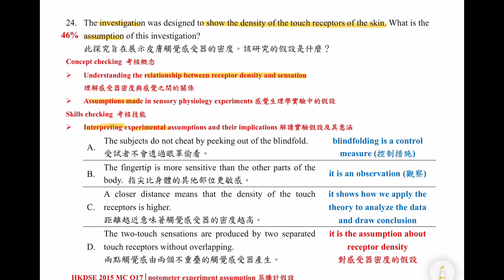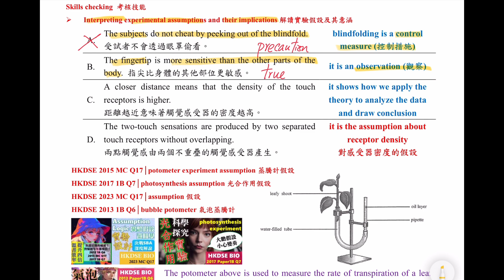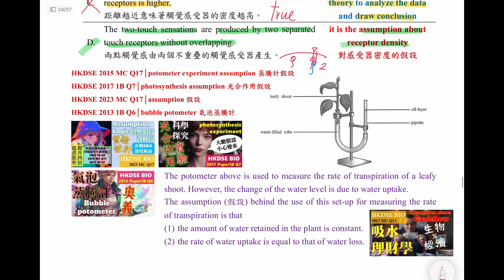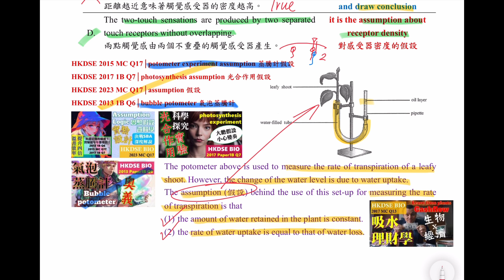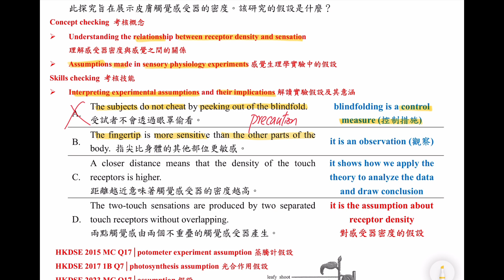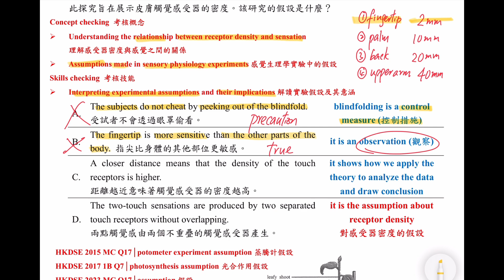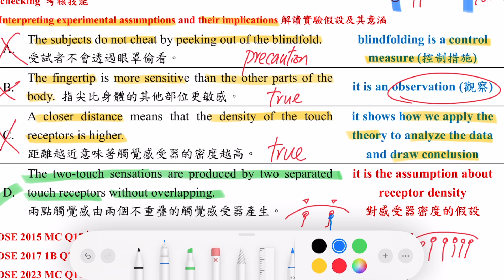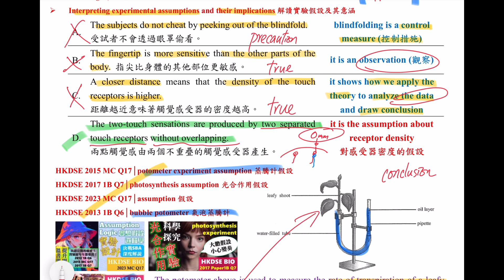破解SBA│DSE Bio│HKDSE 2024 MC Q24│assumption 假設│hypothesis 假說│design 實驗設計│Faith Education{雙語Bilingual}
梁公語錄

➘ 你會感興趣的影片:
1. 💋[BIO殺手的告白] 🌹│ 讀Bio乜都要死記？！│揭秘一招讓你學習生物上癮的實戰心法
2. 📌生物科最後提醒005 │ 超實用破解SBA心結 │ experimental VS control set-up 實驗對照點樣分？
3. 📌生物科最後提醒002 │ 全視技能 │ DSER必看溫習方法 │ 六大題型整合 │ 筆記任Down
4. 【經驗實證】📌生物科最後提醒007│考評報告分析心得│網絡思考法│一片解決雕鑽問法│195個必溫概念│DSER必看溫習方法
5. 【初高中理科生必看】3V變項全掌握 3V Secrets │破解SBA│三位一體 Holy Trinity
6. 【Bio5**實戰絕技】📌生物科最後提醒006│你就是答案│狀元也不懂教你的神技│直線抽擊答題法│straight-to-the-point│Faith Education {雙語Bilingual}
0:00 廣東話
6:21 English